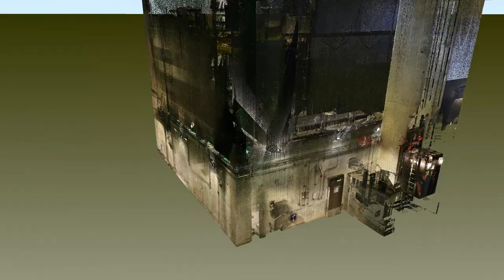Beaver Ruin Pump Station Pointcloud and Model Underground Flythrough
KCI 3D laser scanned and modeled the Beaver Ruin Pump Station in the Atlanta Metropolitan Area.  This video is a flythrough of the pointcloud and then fading out to the model developed from it.